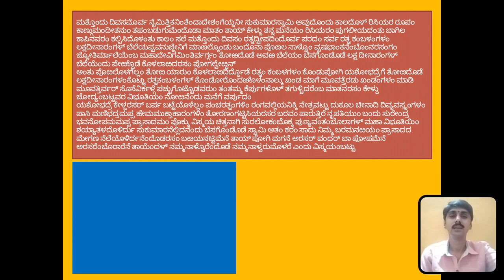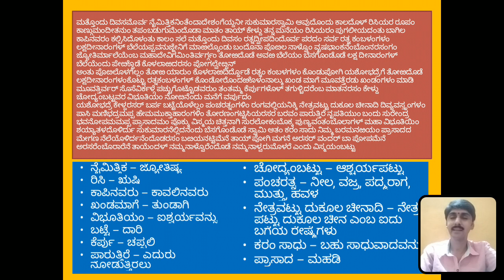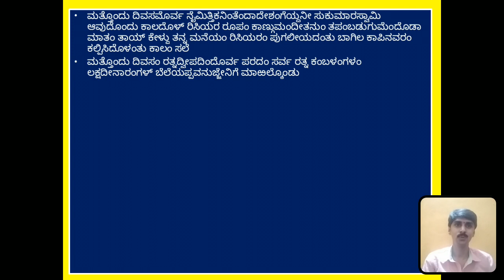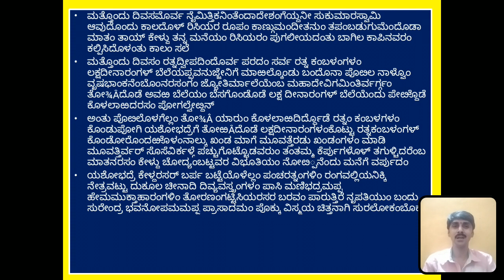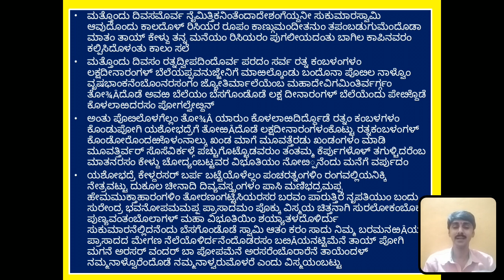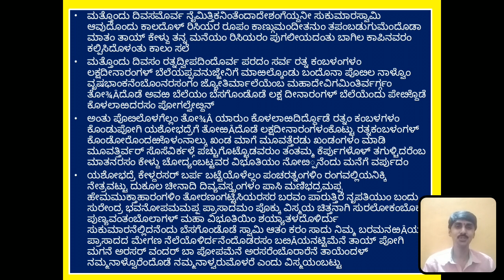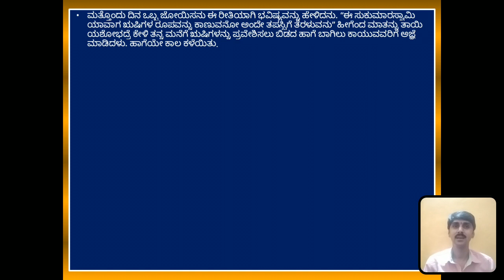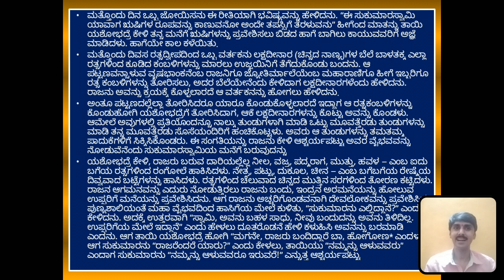sukumara swamy kathe 2 ಸುಕುಮಾರ ಸ್ವಾಮಿಯ ಕತೆ ಭಾಗ - ೨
ಸಿರಿಗನ್ನಡ ಪ್ರಥಮ ಭಾಷಾ ಕನ್ನಡ ಪಠ್ಯಪುಸ್ತಕ ಹತ್ತನೇ ತರಗತಿಯ ಗದ್ಯಪಾಠ ಶಿವಕೋಟ್ಯಾಚಾರ್ಯ ಬರೆದ ಸುಕುಮಾರ ಸ್ವಾಮಿಯ ಕತೆ ಇದರ  ಸರಳ ವಿವರಣೆ...